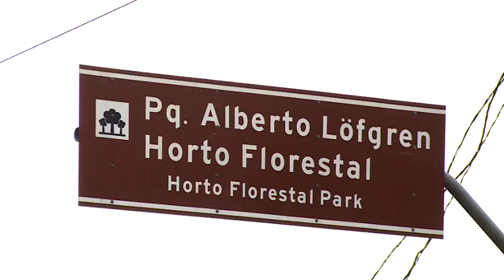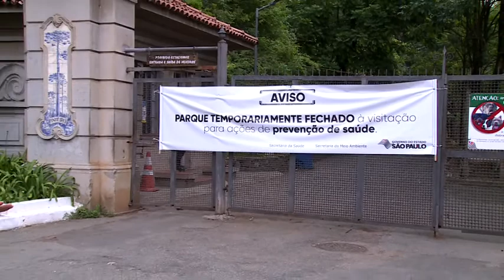São Paulo intensifica vacinação contra febre amarela - Jornal da Vida 25/10/2017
São Paulo intensifica vacinação contra febre amarela, 19 unidades básicas de saúde passaram  a integrar a campanha emergencial de vacinação. Com isso, 27 postos em toda a região terão vacinas para imunizar a população contra a doença.